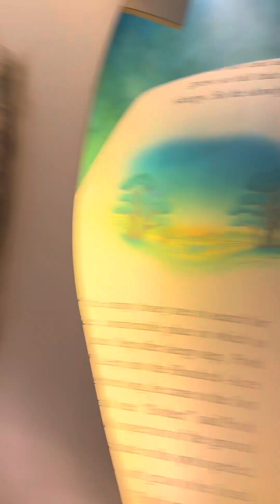Hong kong minivlog